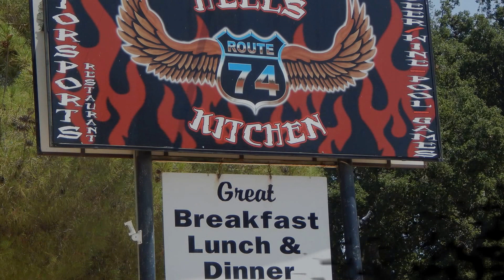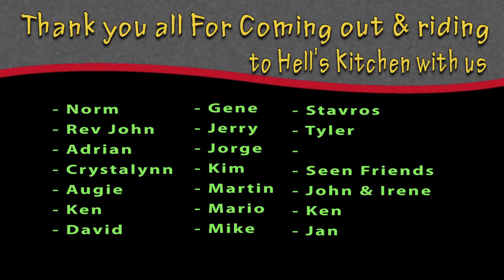Just Riders ( Hell's Kitchen Ride )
Just Riders Riding to hell's Kitchen